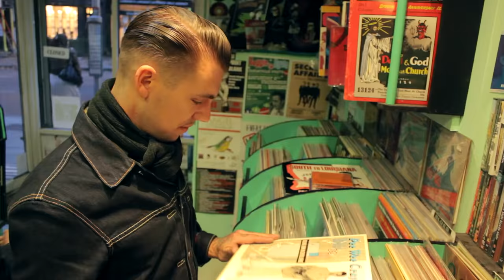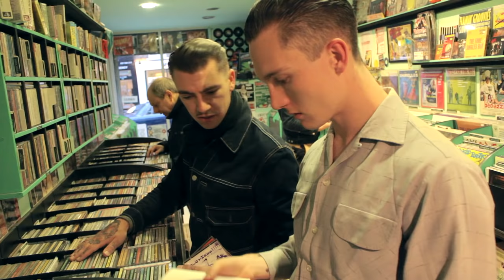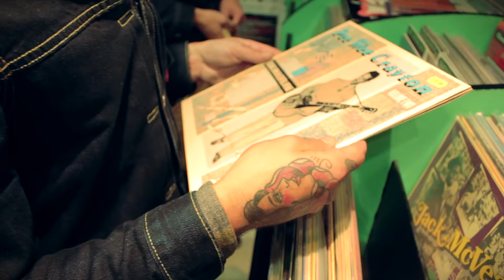Pat Capocci 'Slave For The Beat' PRESS-TONE / WILD RECORDS (official music video) BOPFLIX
Filmed on location in London, UK (2012) whilst on tour, including footage filmed at Sounds That Swing (No Hit Records) record shop, Camden, London. Also re-released on 45' single & album on WILD RECORDS (USA)!

Special thanks to Rob & Paul Ingram (for help with location, filming and instruments) and Neil Scott & Omar (featured) at Sounds That Swing.